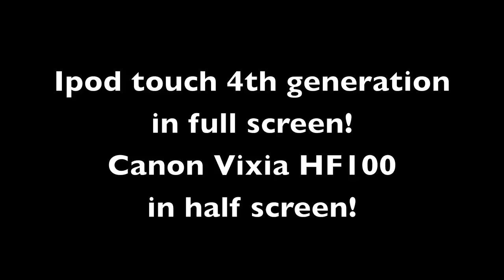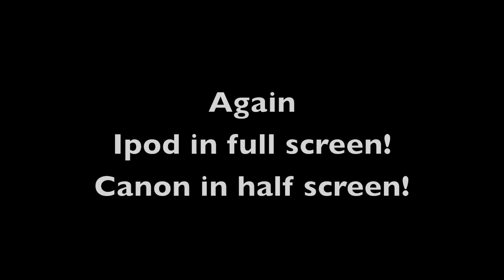Comparison video(Ipod vs Canon)both HD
Thought I would do a little comparison video between the two,Watch in HD and full screen to get the best results!